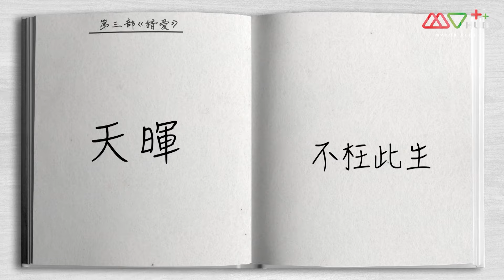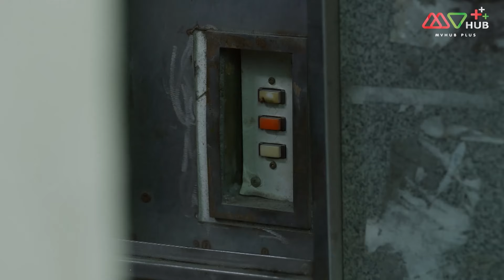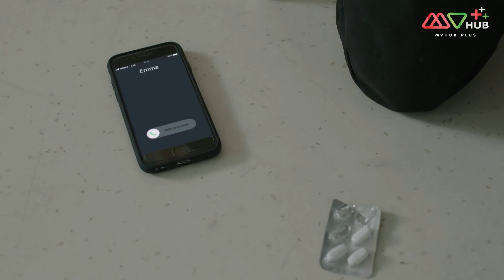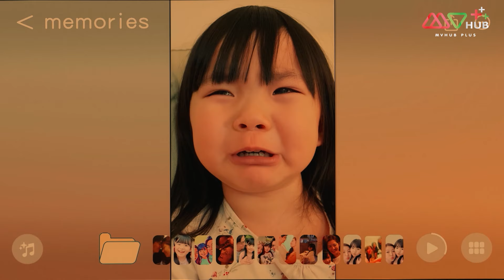TVBดราม่า โรแมนติก| นิยามรักสีหม่น [พากย์ไทย] EP.14 | หลอจ้งเสียน| TVB Love Series | HD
รวมทุกตอนของ นิยามรักสีหม่น
TVB โรแมนติก นิยามรักสีหม่น

เรื่องราวของชีวิตและความรักที่เล่าผ่านตัวละครหลัก 6 คน คือ “พานซ่านเหริน” หนุ่มใหญ่ที่อยู่อย่างโดดเดี่ยว “จางหมินซิน” ภรรยาที่แสนดี “กานเฉิงจวิน” หนุ่มเจ้าเสน่ห์ “ลื่อจิ่งหลิ” ผู้โหยหาความรัก “เฉิงเทียนฮุย” ชายที่โชคไม่ดีในความรัก และ “ลื่อจิ้งไห่” หญิงสาวที่สิ้นหวังในความรัก โดยชีวิตของพวกเขาทั้ง 6 คนนั้น มีทั้งความสุข ความเศร้า จากความรัก การนอกใจ การหย่าร้าง ทุกสิ่งทุกอย่างจะถูกถ่ายทอดผ่านมุมมองของตัวละครทั้งหมด 6 คน

นำแสดงโดย : หลอจ้งเสียน, เฉินซื่อเหยา, หลี่นั่วอี้, หวังหมิ่นอี้, หลอเทียนหยี่, เฉินถิงชิน, หลี่ม่านเฟิง, เหว่ยลี่